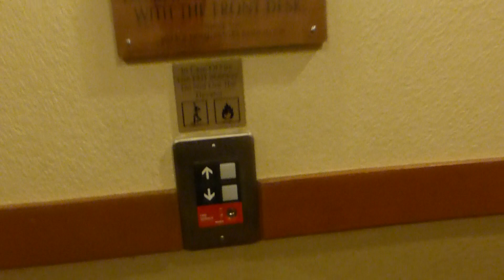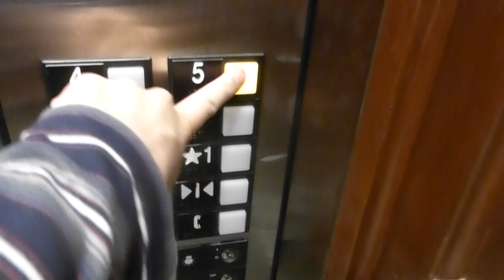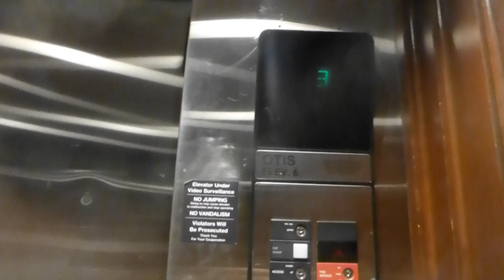Otis HIGHDRAULIC Elevators At Village Lodge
Riding the elevators at Village Lodge in Mammoth Lakes CA